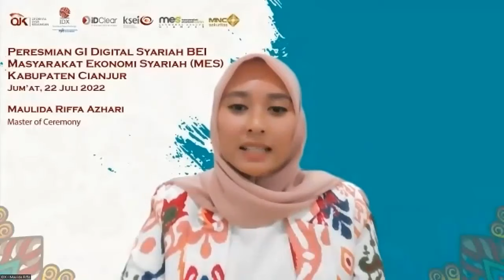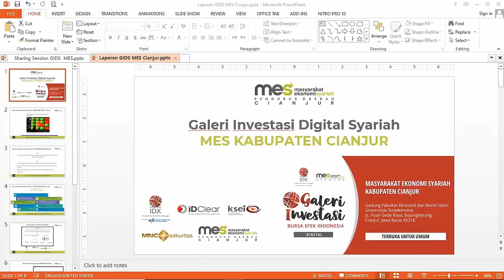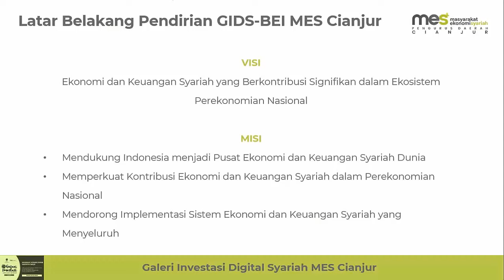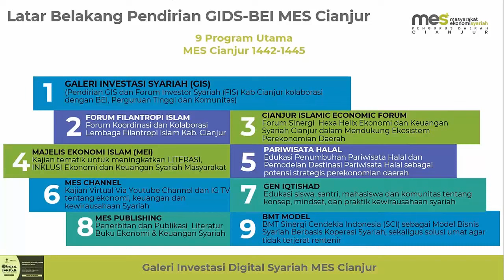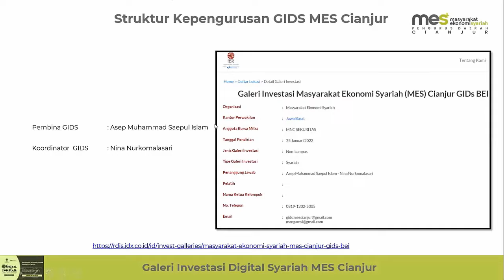Detik detik Launching Galeri Investasi Syariah Digital MES Cianjur | Mang Amsi Syariah Saham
Detik detik Launching Galeri Investasi Syariah Digital MES Cianjur

Video ini membahas tentang detik-detik launching Galeri Investasi Digital Syariah MES Cianjur tanggal 22 Juli 2022. Bagi yang ingin menjadi investor saham syariah via GIDS MES Cianjur, silakan klik

Link Buku Saham & Bisnis:
Bergabung dengan SOBAT Spesial Mang Amsi dan dapatkan akses ke berbagai manfaat:
Cek saham syariah via aplikasi?
Masih ragu tentang saham syariah??